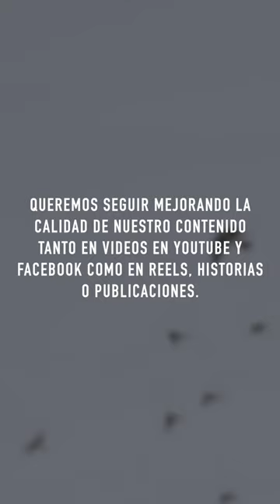Por una nueva etapa!